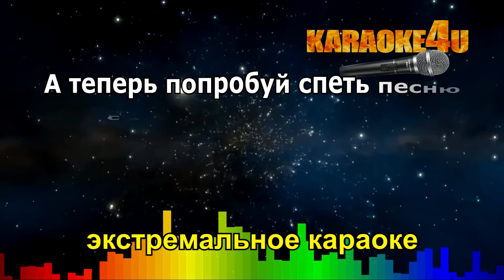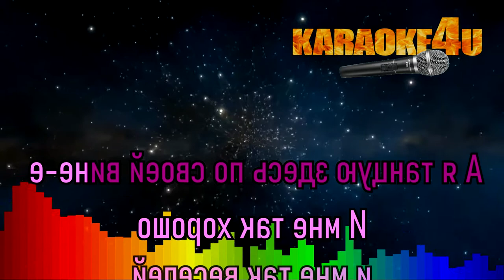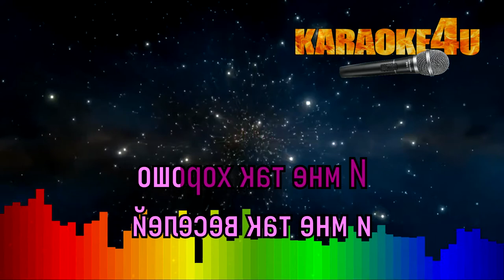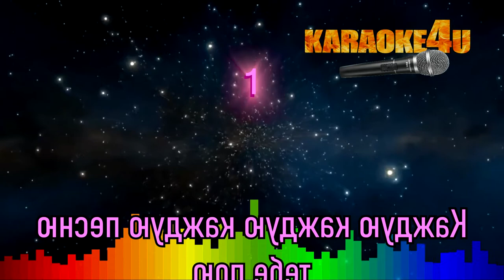Мари Краймбрери | Мне так хорошо | ЭКСТРЕМАЛЬНОЕ КАРАОКЕ (Кавер минус)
Попробуй спеть песню с зеркальным текстом